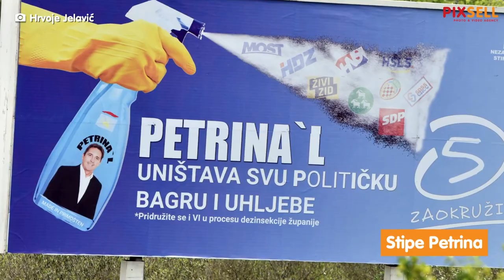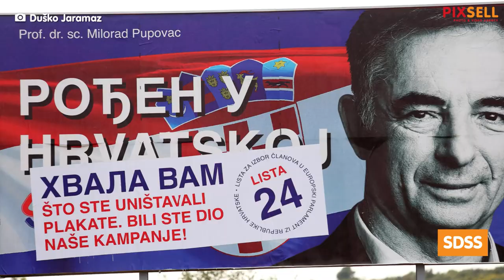Rat plakatima u vrijeme izbora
Rat plakatima
Umjesto isticanja vlastitog programa predizborni plakati nerijetko služe kao sredstvo napada na političkog protvnika.
Izvukli smo iz naše arhive neke od primjera

VIDEO: Patrik Macek, Hrvoje Jelavić, Duško Marušić, Igor Kralj, Marko Lukunić, Nikola Čutuk i Duško Jaramaz/PIXSELL
Photo gallery: